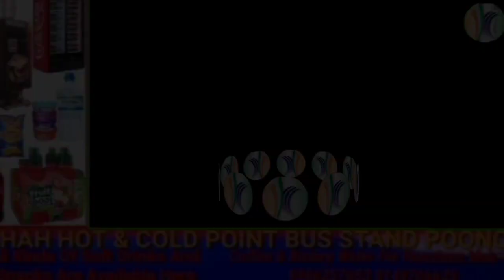Today 40 RR running sawjiyan to badar and 25 RR running sawjiyan to mandi